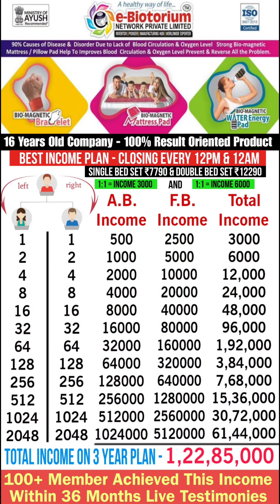E Biotorium Products Demo in Hindi Mr. Raju Rawal from Ahmedabad Gujarat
ई_बायोटोरियम में हमारा मिशन आत्मनिर्भर_भारत स्वस्थ_भारत और सुरक्षित_भारत हैं यानी दवा मुक्त स्वस्थ्य जीवन जीने के साथ आर्थिक तंगी से मुक्ति वो भी रिस्क फ्री "यूज एंड शेयर" प्रोडक्ट से प्रतिदिन ₹ 3000 से ₹ 36000 कमाने का आसान मौका वो भी कम समय में कम टीम बनाकर बड़ा पैसा कमाके सभी सपनो को पूरे करने का एक जबरदस्त बिजनेस उपलब्ध है तो आए हम सब मिलकर एक नया इतिहास रचते हैं 👇👇

बायो मेग्नेटिक मैट्रेस पर मात्र सोने से और मेग्नेटिक पानी पीने से हमारे शरीर में ब्लड सरक्युलेशन प्रॉपर तरीके से बढकर शरीर के अंदर जमा केमिकल्स युरीन और पसीने के जरीये बहार निकाल देता है जिससे हमारा ऑक्सीजन लेवल बढ़ जाता है और हमें बडी बिमारीयों से हमेशा दूर और स्वस्थ रखता है क्योंकि हमारा शरीर पंचतत्वों से बना है जल, अग्नि, वायु, आकाश और पृथ्वी जिसे हम पंच महाभुत कहते है जल (पानी), वायु (हुवा), आकाश, अग्नि (सूरज की किरणे) और पृथ्वी (खाना, खुराक और पृथ्वी का मेग्नेटीक पावर) हमारे शरीर को ये पंचतत्व अगर हमे शुद्ध तौर पर मिले तो हमारा शरीर और मन १२० साल तक स्वस्थ रूप से जीवीत रह सकता है, पर आज हमे कोई भी तत्व शुद्ध रुप से नही मिल रहा है इसी के कारण बड़ी-बड़ी बिमारीयाँ फैल रही है आज हम जिस नल का पानी पी रहे है उस पानी मे भी करोडो किटाणुं है और हवा के अंदर तो सात हजार से भी ज्यादा हानिकारक केमिकल्स है जो खाना हम खाते है उसमे भी बडी मात्रा मे केमिकल्स है इसलिए आज हमारे शरीर में हवा, पानी और खुराक के जरीये काफी मात्रा में केमिकल्स ही जमा हो रहा है और बडे बडे रोग हो रहे है इन खतरनाक केमिकल्स को शरीर में से बहार निकालने के लिए हमारा ब्लड सरक्युलेशन पुरी तरह सक्षम नही है उसका कारण हमे पृथ्वी की मेग्नेटीक पावर पुरी तरह से नहीं मिल रहा है क्योंकि हमारे आस पास हजारो लोहे की चीजे है जो लोहे की चीजे पृथ्वी के मेग्नेटीक पावर की अपनी और खींच लेते है जो मेग्नेटीक पावर पृथ्वी से हमारे शरीर को मिलना चाहिए वह पावर लोहा खा जाता है और उसी के कारण हमारा ब्लड सरक्युलेशन धीमा हो जाता है जिससे शरीर में जमा ओक्सीजन केमिकल्स बहार निकल नही पाता और वो केमिकल्स जमा होकर सड़ता रहता है जब तक हमारा शरीर पुरी तरह बीमार नहीं हो जाता तब तक हमे मालुम नही पड़ता है इसी लिए आज के समय की बिमारीयों को कहे अलविदा वो भी बिना दवा उन सभी बिमारीयों को अपने शरीर से दूर कर सकते है जो आज हमारी लाइफस्टाइल, खान-पान और वातावरण में हो रहे बदलाव के कारण हमारे घर परिवार या आस पास मे देखने को ज्यादा ही मिल रही है जैसे कि स्‍ट्रेस, लकवा, एग्‍ज‍िमा, न‍िमोन‍िया, अस्‍थमा, मधुमेह, हार्ट अटैक, हाई और लो ब्लड प्रेशर, सूजन, अकड़न, सर्वाइकल पेन, घुटने का दर्द, साइनस, स‍िर दर्द, अन‍िद्रा, शरीर के किसी भी ह‍िस्‍से में दर्द जैसी लगभग 300+ बिमारियों में चमत्कारिक ढंग से काम करता है तो आप अधिक जानकारी के लिए कॉल या व्हाट्सएप्प करें-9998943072

अगर आपको मेरा यह विचार अच्छा लगे हो तो कृपया मुझे अपडेट करना ना भूले और आप अधिक जानकारी के लिए कॉल या व्हाट्सएप्प करें-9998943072